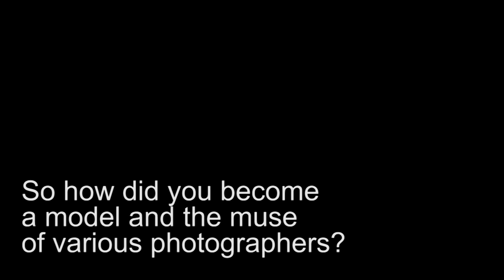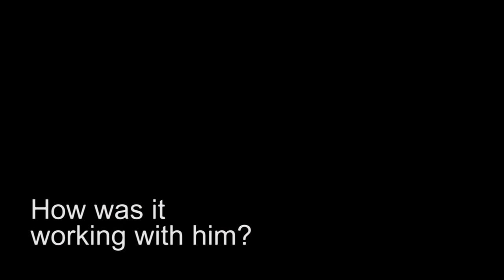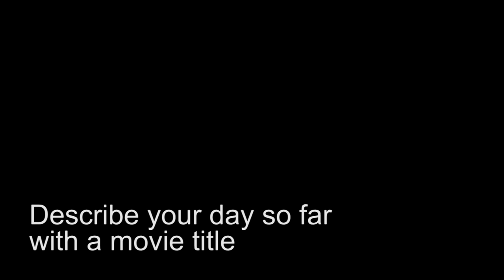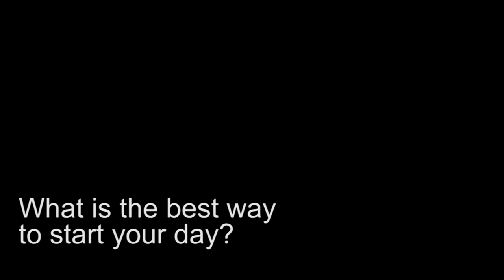Meet Rastino - Exclusive Interview for Fashionably Male by JPhotography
Definitely he posses a well-constructed male figure we’ve ever see before. With his charming smile, attractiveness and melting eyes Rastino a fitness model based in UK is conquering any side of this world where he jumps in. Rastino's work proves to be professional, who has met with the best photographers capturing the sexiest photos into the fitness world, recently his figure has been captured for the book “Naked Ibiza” by Dylan Rosser, we knew that devastates sales. But we knew that his journey through New York was a success, posing with the best local photographers from New York City, like Kevin McDermott, Rick Day, Mark Henderson, giving iconic poses and portraits that will always remain in our favorites.
But not only that, Rastino has posing for the lens of Berlin based photographer Peter Dobias, who’s also a friend and schoolmate from High School.